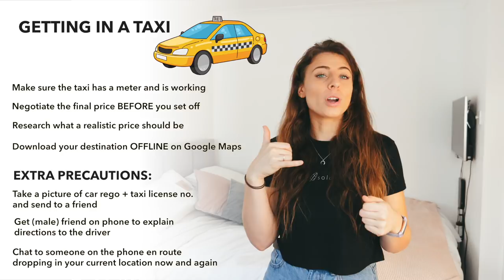Safety Tips Every Traveller NEEDS to Know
Safety is something we can never guarantee when travelling but there are some precautions that we can take to highly minimise the risk of being in any kind of danger.

MY OUTFIT:
WE ARE RESTOCKING THIS THURSDAY 5TH DECEMBER WITH BRAND NEW STOCK AS WELL.